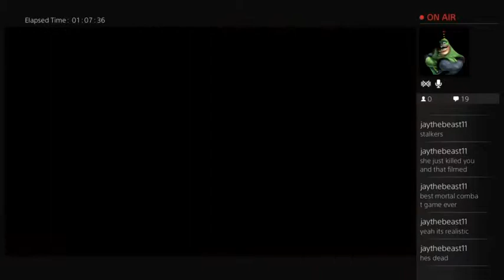MKX Online Calls Me (Part 5)